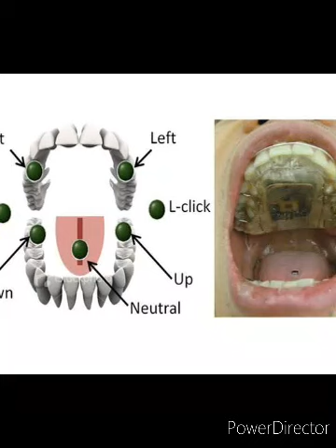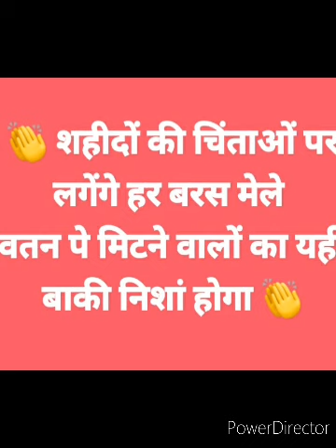Fun time with DIPS EP 44 😊👍 A big salute to our brave hearts 👏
Country comes first. let's obey our duties today  to glorify the tomorrow . Rise & shine
March ahead